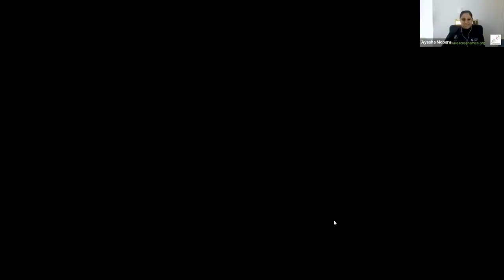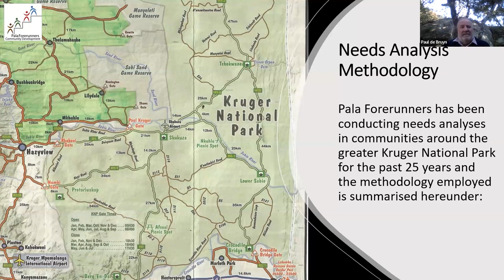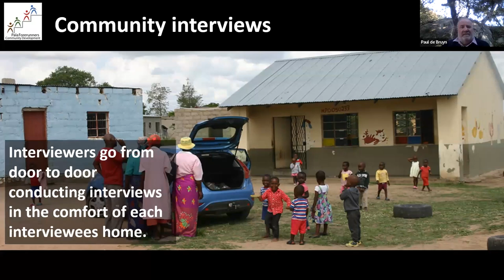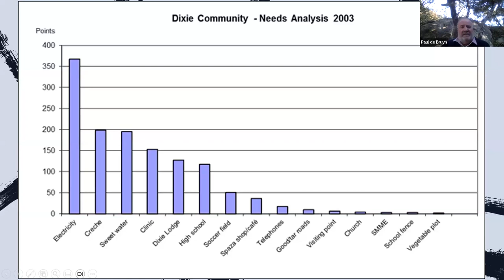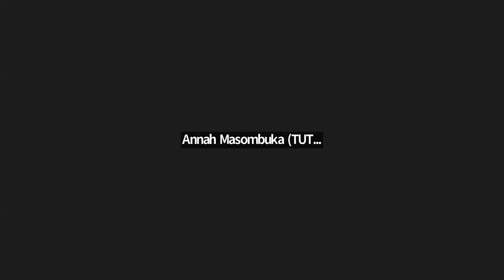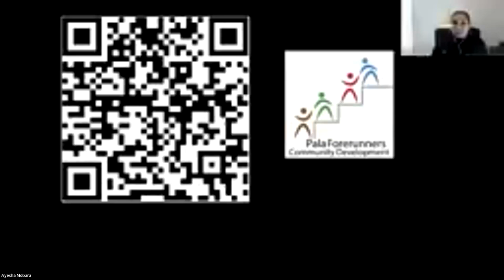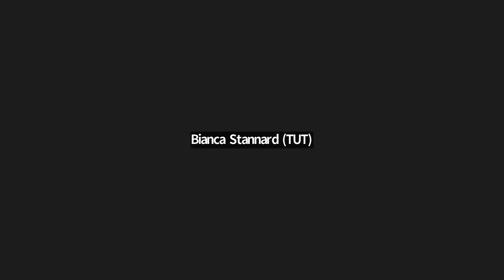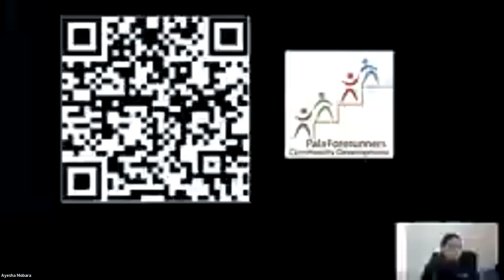Needs Assessment: How to Listen Before You Help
“If you do not know where you come from, then you don't know where you are, and if you don't know where you are, then you don't know where you're going. And if you don't know where you're going, you're probably going wrong.” Terry Pratchett. The only foundation to meaningful, high impact and sustainable socio-economic development is to properly establish, understand and prioritise the grass roots needs of the whole community that is being served. Paul de Bruyn from Pala Forerunners talks about the only way to focused socio-economic development